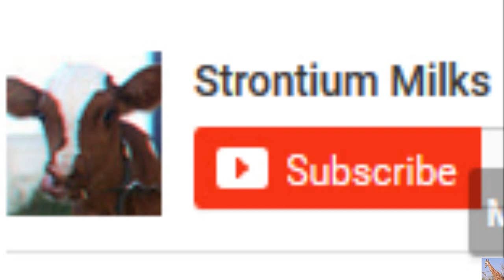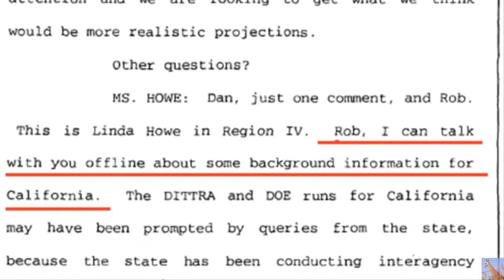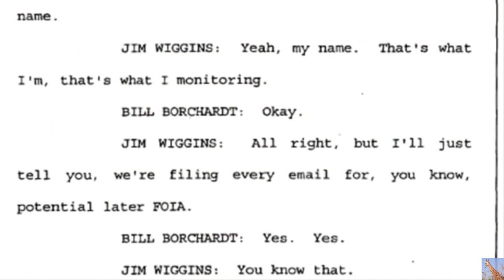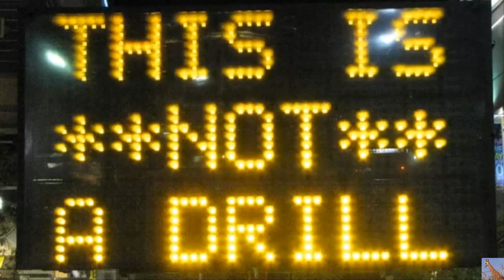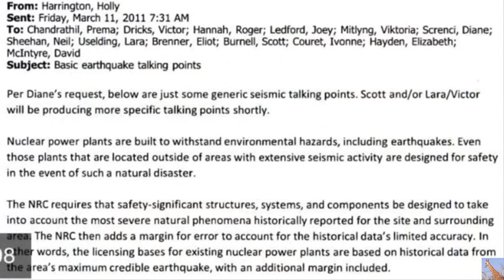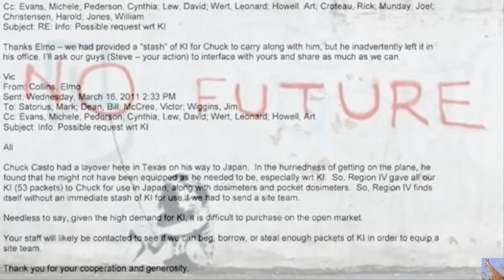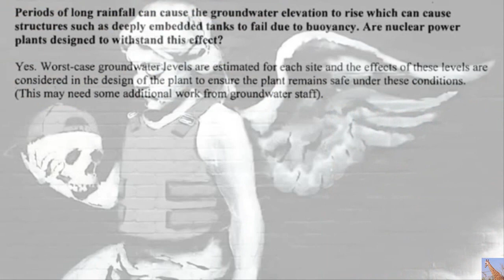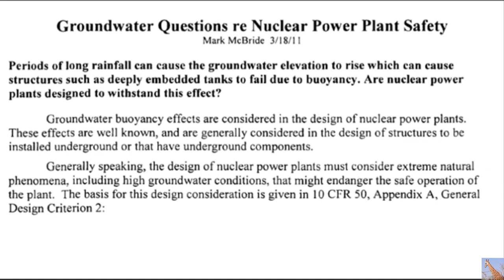Fukushima: Sensitive Internal Information NRC FOIA & More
NRC FOIA documents revel the reality about KI. The same ones who say it's not that important are the same ones who don't want to go to Japan without it. Elevated trends in hypothyroidism among newborns in Pacific/west Coast. From the NRC FOIA documents: Politically sensitive information? Take it offline! Cover-ups are all about control of information. In the case of Plume-Gate, the reality of nuclear power, the radioactive plume (both by air and sea) and fallout and the evidence of the conspiracy itself must be kept hidden from the American public at all costs. Of course, a small percentage of informed critical thinkers will never be fooled, but the simple fact is you don’t have to fool everyone all the time. You only have to fool most of the people, most of the time.

From the NRC FOIA documents: when Dave Weller and Mike Weber begin to describe the sublimation process Marty Virgilio is there to keep them in check. From the NRC FOIA documents: NRC officials are NOT allowed to have open, frank discussions about the Fukushima catastrophe with the general public, the media or even their colleagues…instead all calls and questions must be forwarded to those who will utilize pre-fabricated talking points, press releases and questions and answers.

Hatrick Penery and many others have expressed concern that the ability for the Nuclear Regulatory Commission to respond to Fukushima, or any meltdown for that matter, was hampered by the fact that many of their employees know they are being recorded and are thus unwilling to speak freely and openly. They are keenly aware that their conversations and emails, through the Freedom of Information Act, may be subject to scrutiny at a later date and that this recorded correspondence might reflect poorly on the nuclear industry (or even serve to incriminate someone). In short, the resulting response to a nuclear disaster will be neither economical, nor efficient. Imagine your local fireman being unable to speak openly with his partner as they try to extinguish the blaze consuming your home. There are other ways to subvert the Freedom of Information Act to be sure. ‘Blizzarding’ leaves researchers to comb through an untold number of pages that are dumped online all at once. To make it even more difficult, most NRC FOIA documents sport duplicate information; phone conversations, emails, reports, graphs and charts…are found doubled and even sometimes tripled in the same file. These tactics are designed to slow the flow of information from the NRC FOIA documents to the American public. Redaction is another means to subvert the Freedom of Information Act. You might say that the NRC is ‘going to town’ with the redaction these days. It can’t be due to design secrets of the infamous Mark I containment model. Interestingly enough, lots of redaction can be found when they are discussing the worst- case-scenario and Navy ships. Do solar power companies redact and subvert their documentation?

Generally speaking, when it comes time for authorities to speak with the public, there are three main tactics used to control the flow of information: From the NRC FOIA documents: Fiction: "...EPA is increasing monitoring." (The truthful part in the email below is that they are NOT supplying the location of the radioactive cloud/plume)

Here is my complete Plume-Gate Proof of Largest Provable Cover-up by NRC Playlist

and special credit to Shazzamm1971 (Shane Russell)
and Maureen Burke for reading through HOURS upon HOURS of the NRC FOIA documents, putting them in peoples hands and offering perspective.

Something Wicked This Way Comes: the Story of Plume-Gate the World’s Largest Provable Cover-Up in PDF